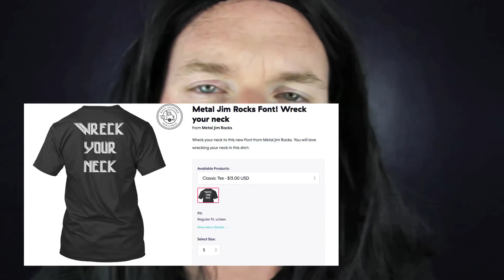Metal ASMR Jim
Metal ASMR lets do this. Facebook gets the videos first